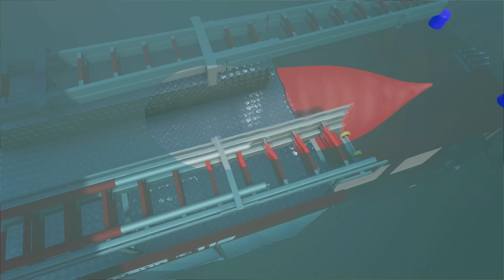TRANSPORTING CARS, FIRE TRUCK, POLICE CARS, AMBULANCE OF COLORS! WITH TRUCKS! - FARMING SIMULATOR 22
CineGameTube presents the magnificent video " TRANSPORTING CARS, FIRE TRUCK, POLICE CARS, AMBULANCE OF COLORS! WITH TRUCKS! - FARMING SIMULATOR 22 "